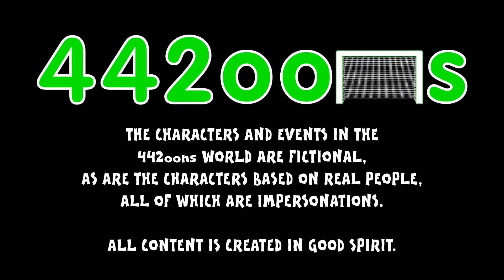UCL CHAMPIONS LEAGUE FINAL 2015 HIGHLIGHTS CARTOON!!! Goals Juventus 1-3 Barcelona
✋Please note: these shit cartoons are not made for kids in anyway. They contain swearing, cartoon violence and non-children themes✋
Watch Suarez goal, Neymar goal, Pogba penalty, Rakitic goal and more - cartoon style!